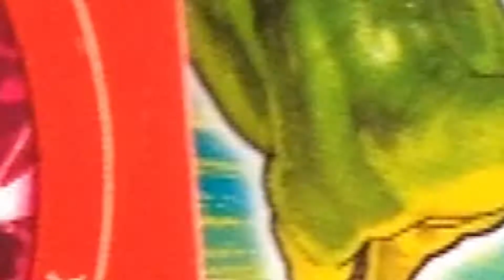Dino me card capture car steno and delta!! Tiny dinosaurs!! Toy world!!